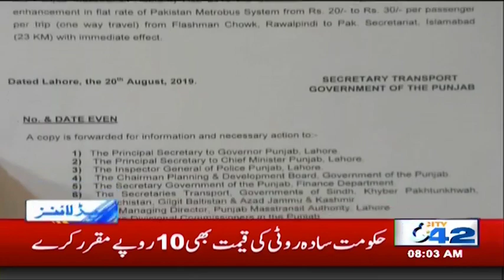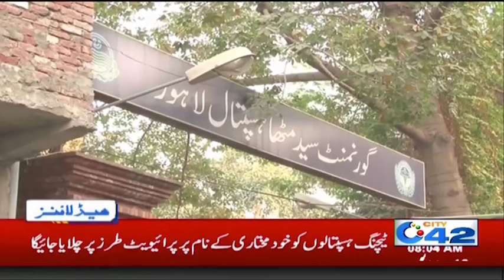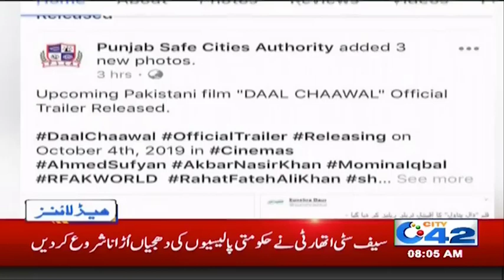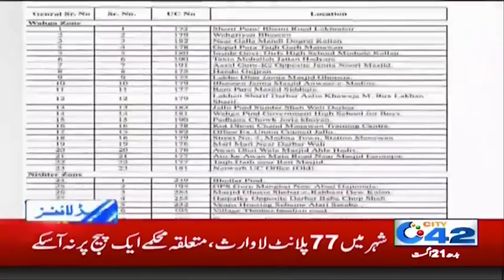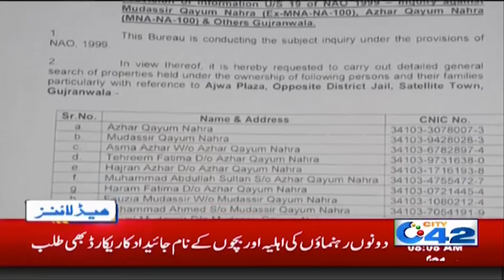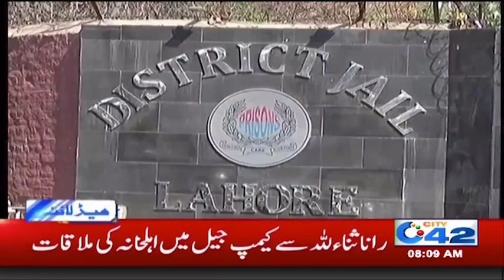News Headlines | 8:00am | 21 Aug 2019 | City 42